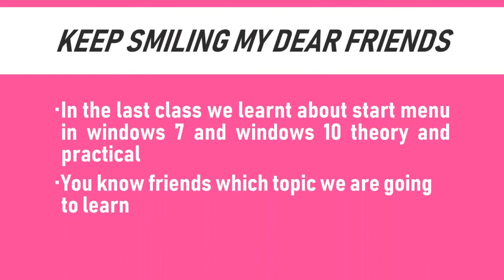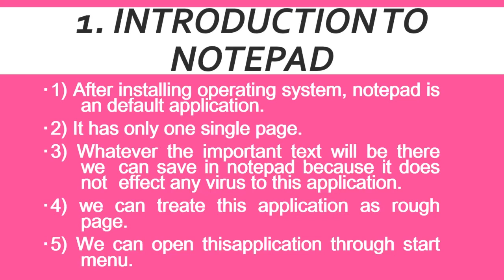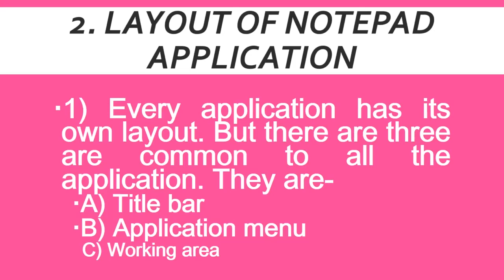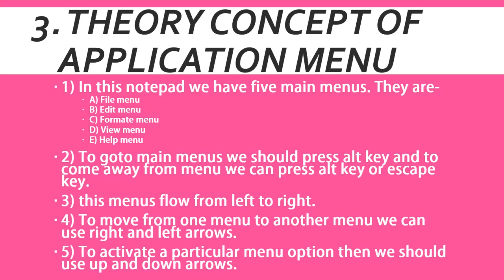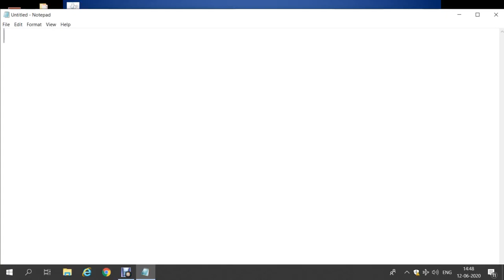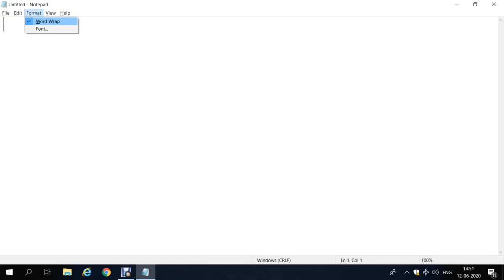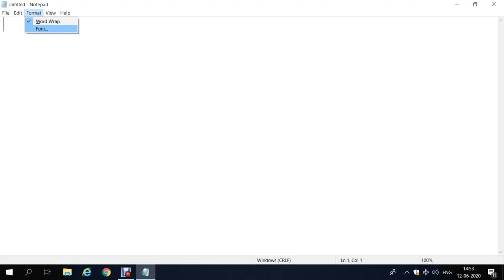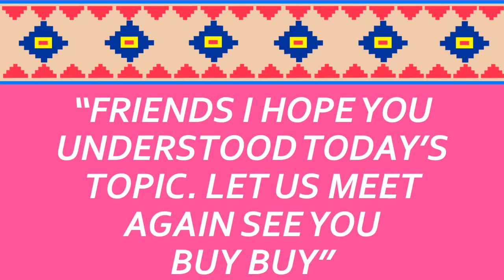15. Introduction to Notepad and It's Menus.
Hai friends.
 I Am Shanthi.
first of all thanks to opening our YouTube channel.
Welcome to Education and Technology YouTube channel.
In this tutorial i will explain you.
Introduction to Notepad and It's Menus.
This tutorial is in telugu language by Shanthi.
If you have any feedback or suggestions of regarding this vidio.